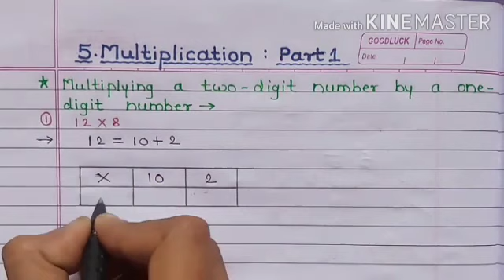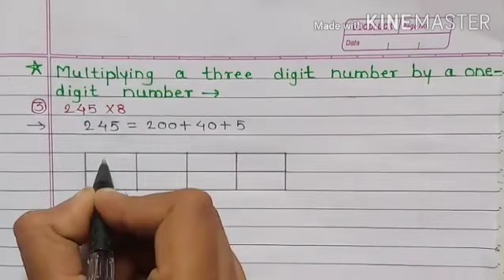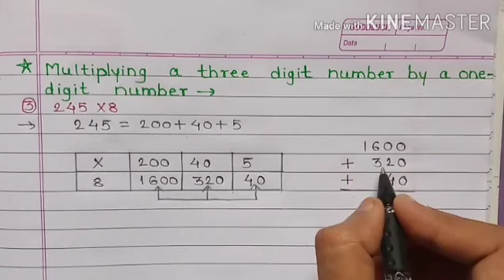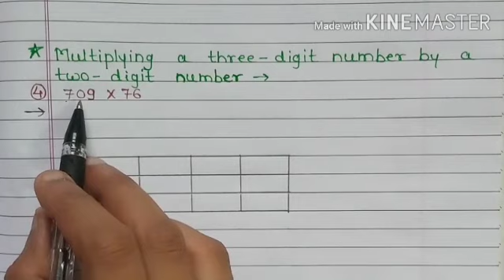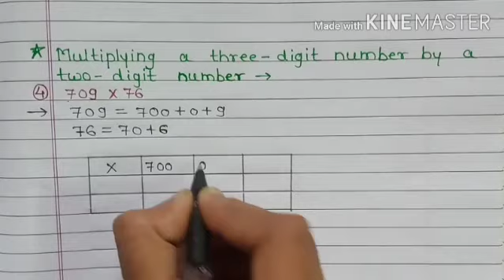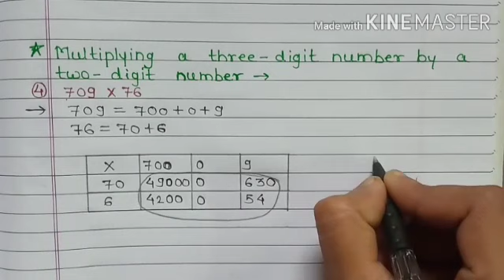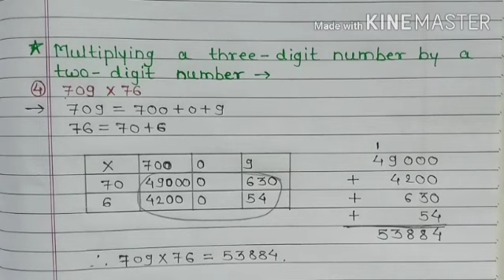Class 4#Chapter 5 Multiplication#Solved examples#Part-1#By Kajal Nagariya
Checkout these playlists also.

Class 4 Mathematics
Class 7 science
Class 7 mathematics
Class 8 Science
Class 8 mathematics
Lesson 1. Rational and irrational numbers
Class 8 mathematics
Lesson 5. Expansion formulae